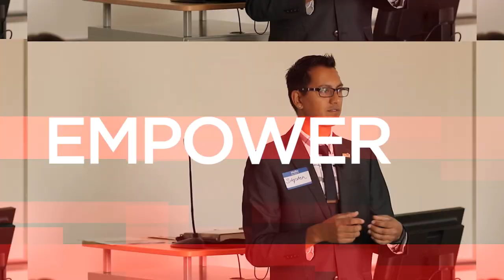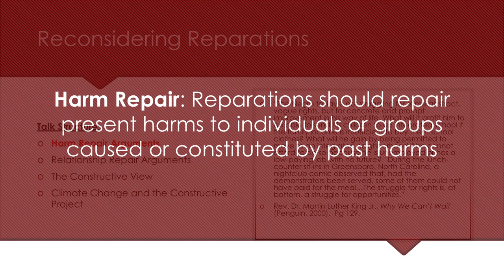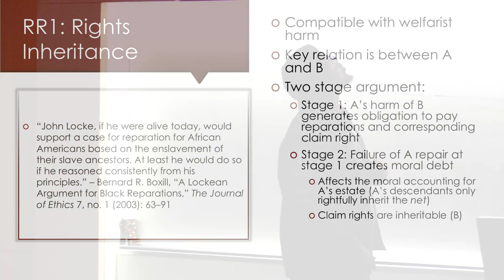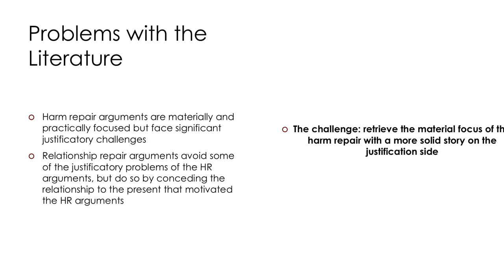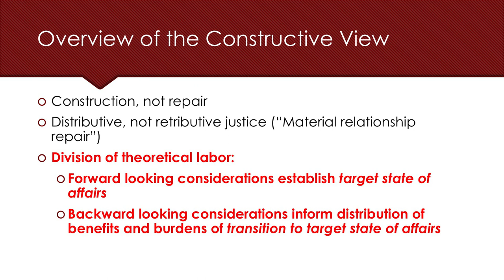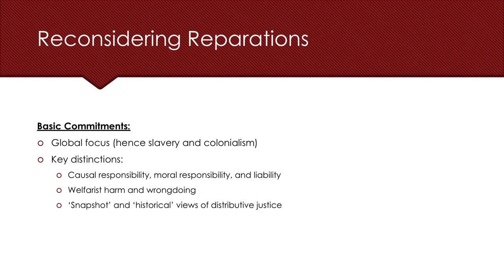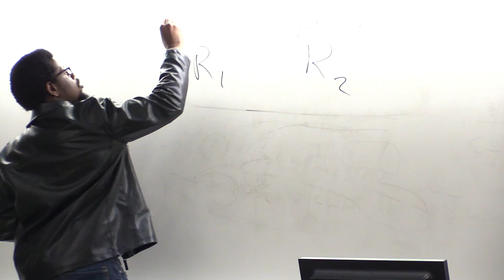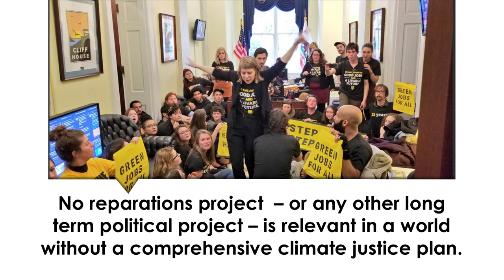Reconsidering Reparations: Justice in the era of Climate Change - Olufemi Taiwo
Prof. Taiwo has provided the following description of his talk: “Much of the discussion of reparations in the philosophical literature has centered on the case of reparations for the harms of the trans-Atlantic slave trade, often specifically with respect to Black people in the United States.  But the positions developed by philosophers have largely ignored potential contributions of the reasons and perspectives offered by activists and other political actors to the discussion.  This paper aims to demonstrate the potential fruits of such engagement by pointing to a distinctive philosophical view made available by their work and rooted in distributive justice, rather than symbolic repair or restitution for harm as typically understood.”